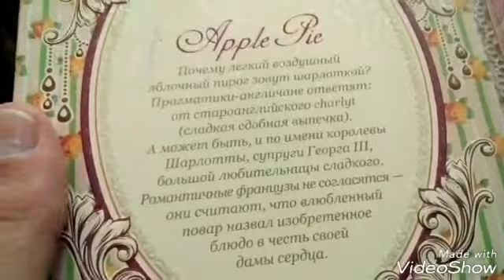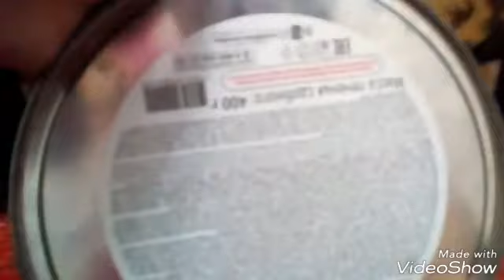Целая коллекция ШКАТУЛОК🙊. Мои шкатулки,что в них?